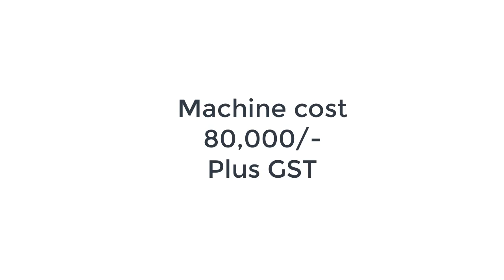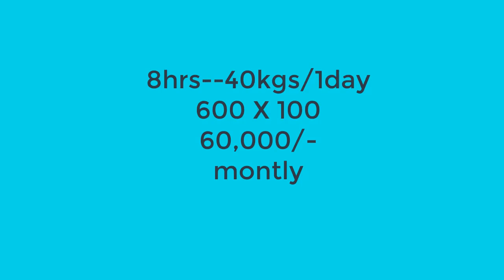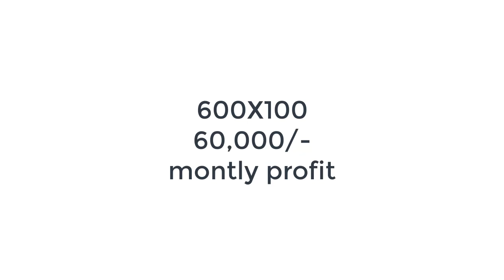Buyback business in telugu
Sri shakti induatries,hyderabad
Flat no 101, sravana apartments
(Back side to buss pass Counter)
Dilsukhnagar , gaddianaram,
Hyderabad 500060.

small scale industries,small business ideas in telugu,in telugu,how to,manufacturing videos in telugu,best home business ideas,self employment,own business ideas,women business ideas,business ideas for women,how to set up small business in telugu,buyback business in telugu,hairbands making business in telugu,earn money at home,home business in telugu,rubber bands making business in telugu,hair bands making mahine,ruber band making machine